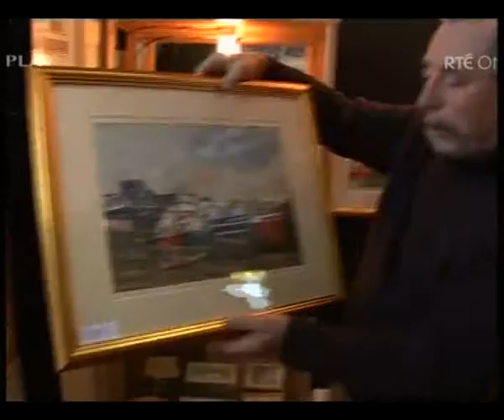Brian Dowling Seoige & O'Shea Show Rté One 9.11.2007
Seoige & O'Shea Rté One Brian Dowling with the 1st of his weekly slots on the Rté One show